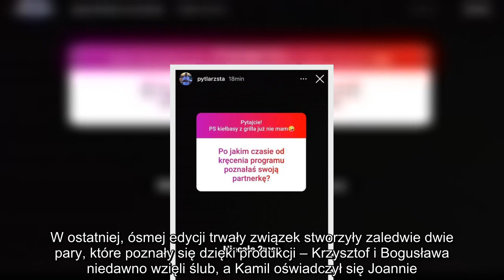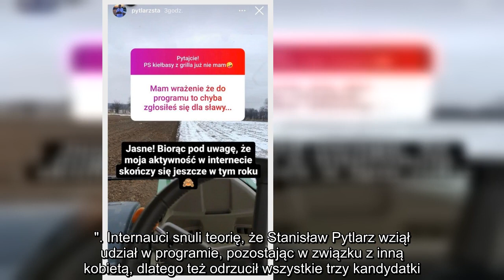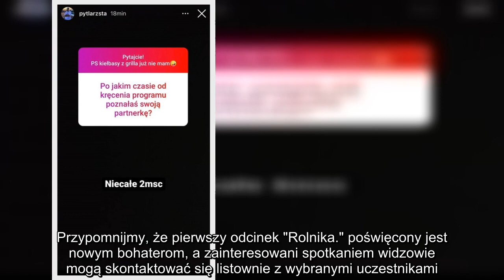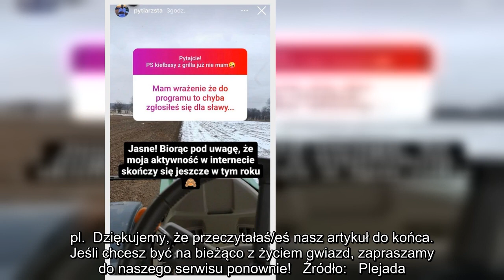"Rolnik szuka żony". Stanisław Pytlarz opowiedział o swoim nowym związku. Uciął plotki